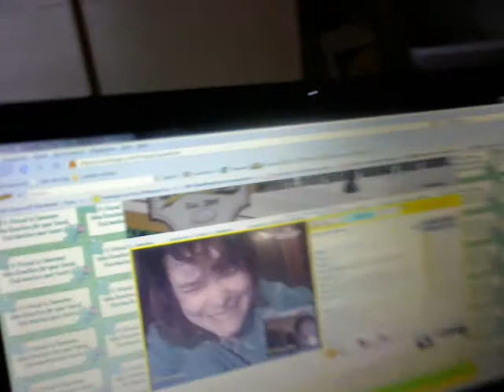Vlog #7 I'll never leave you baby girl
just another poem i wrote for my baby girl, i miss her so much :-(